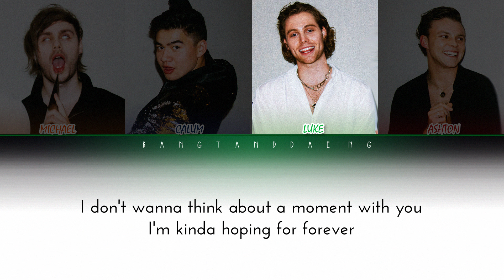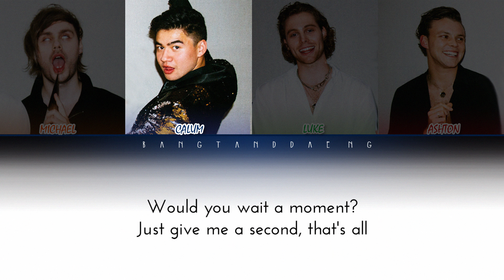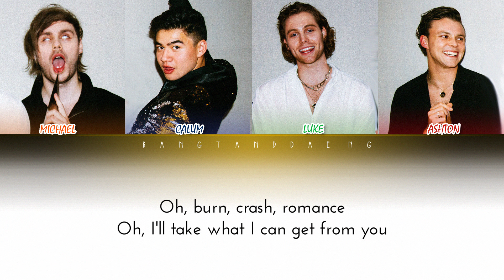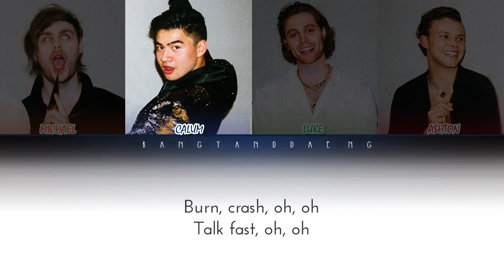5SOS - Talk Fast // color coded lyrics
♡IF YOU HAVE ANY REQUEST JUST LET ME KNOW♡
[Thank you so much for liking my videos and supporting me, that means a lot ^-^]
{Stay positive and don't comment negative things, if you don't like it just unlike the vid and leave♡♡♡}

I don't wanna think about a moment with you
I'm kinda hoping for forever
I've been dreaming 'bout a knitted sweater for two
Goddamnit, we look good together

Would you wait a moment?
They're ringing the bell for last call
Just give me a second, that's all

[Chorus: All]
Oh, talk fast, romance
Oh, it won't last, I'm okay with that
Oh, burn, crash, romance
Oh, I'll take what I can get from you
Talk fast, romance

[Verse 2: Calum]
Leave all of your indecisions with you at home
Don't say you're doing me a favor
Why so complicated, won't you throw me a bone?
I want your love in every flavor

[Bridge: Luke]
Oh, oh, oh, oh, ringing the bell for last call
Oh, oh, oh, oh, ringing the bell for last call (talk fast, won't last)
Oh, oh, oh, oh, ringing the bell for last call (burn, crash, talk fast)

[Outro: Calum]
Talk fast, oh, oh
Won't last, oh, oh
Burn, crash, oh, oh